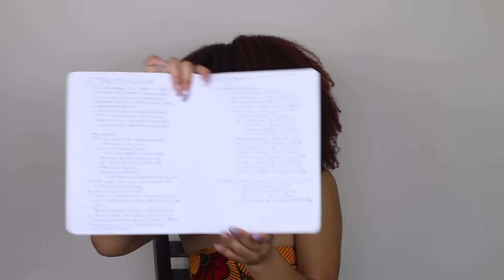How To Train Your Curls For A Wash N Go | Achieve The Best Wash N Go!